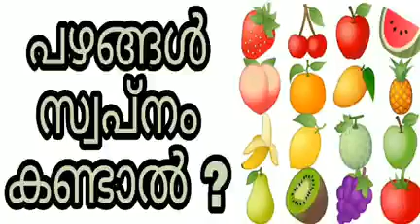pazhangal swapnam kandal swapna vyakyanam islam malayalam islamic speech fruits pazham fruit hadees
swapnam kandal swapna vyakyanam islam malayalam islamic speech സ്വപ്ന വ്യാഖ്യാനം സ്വപ്നം കണ്ടാൽ phalam sopna vakyanam sopnam vakkanam phalangal islamil muslim hindu christian samvadam dream vellam malam pambine quran swarnam pashu aadu erachi aana eli maranam pookal patti panam meen thee pashu thala mudi raktham vasthram meen mutta kinar puzha kadal pallu chandran nakshathram thel naya thenga vazha pazham dikrukal koodothram jinnu hadees nabi chikilsa mantram jyothisham hajath niskaram sihr bathilavan sunni balussery rafeeq salafi simsarul haq hudavi noushad kabeer baqavi abimukam kutti chathan sathan seva bathil avan സിഹ്റ് ജിന്ന് സേവ ഇസ്ലാം മുസ്ലിം ഹദീസ് kanneru pretham badha rahasiyam kaivisham pariharam lokavasanam adayalangal ഇസ്ലാമിക് മലയാളം quranika marunnu